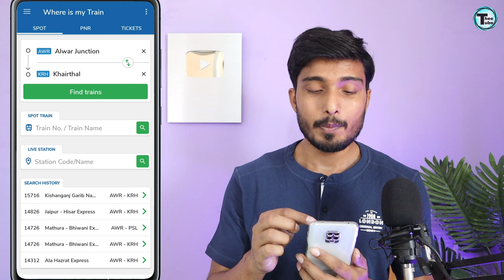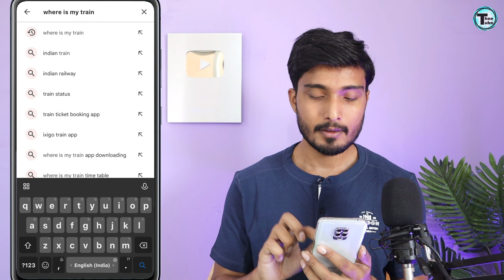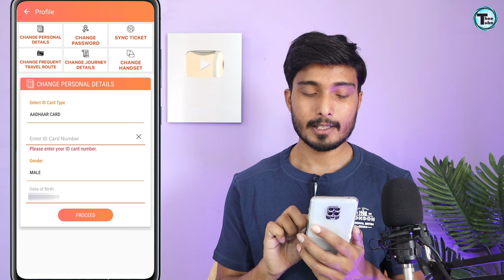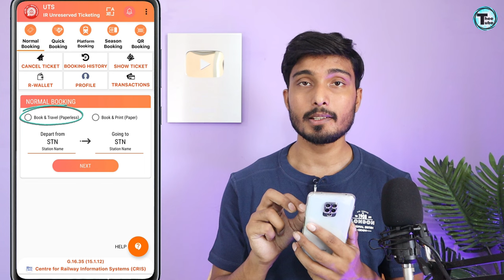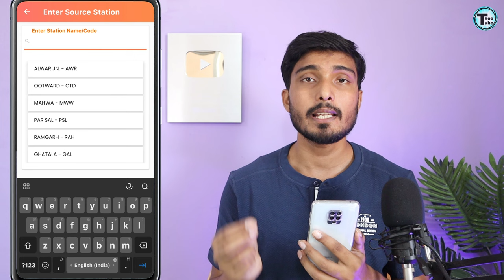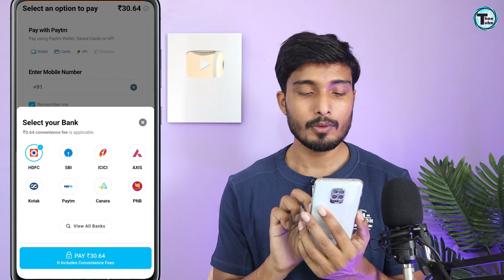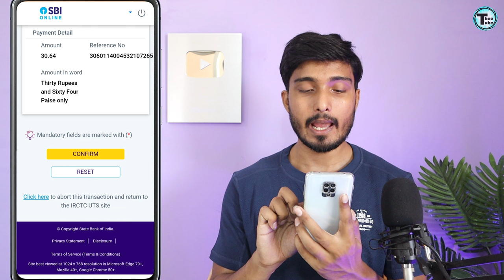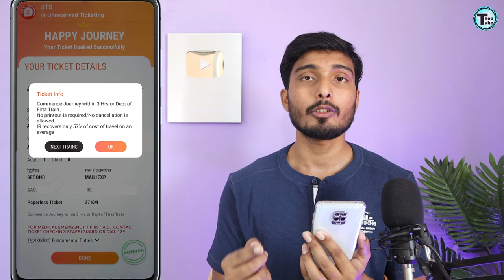General train ticket online booking app | UTS Ticket Booking | How to book general ticket online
Hello Friends!!
General train ticket book kaise kare online | uts ticket booking | How to book general ticket online | uts app se local ticket kaise book kare

how to book general ticket online
uts se train ticket kaise book kare
Platform ticket apne se kaise Book Kare
how to use uts railway app
general ticket booking online irctc
general ticket
general train ticket online booking app
online general ticket booking
how to book general ticket in irctc app
train general ticket online
railway general ticket booking online
how to get general ticket of train online
train ka general ticket kaise book kare
how to take general ticket online
uts app se local ticket kaise book kare
unreserved ticket booking online
book unreserved ticket online

About UTS App -

UTS on mobile app is an Indian Railways official android mobile ticketing app to book unreserved train tickets.

Services offered by utsonmobile app:
Normal Booking(Journey and Return tickets)
Quick Booking (Journey and Return tickets) 
Platform Ticket 
Season Ticket 
QR Booking (Platform Tickets, Journey and Return Tickets)

Note:-
Paperless ticket booking(Book and Travel) is not allowed inside train or within station premises to avoid ticket booking just by seeing TTE(Travelling Ticket Examiner) or TC.
For booking of paperless ticket user should be away from Station premises/Railway track.

For Paper Ticket(Book and Print) mode of booking, It is mandatory to take printout of the ticket from ATVM/CoTVM kiosks or General Booking counters at station before boarding the Train.